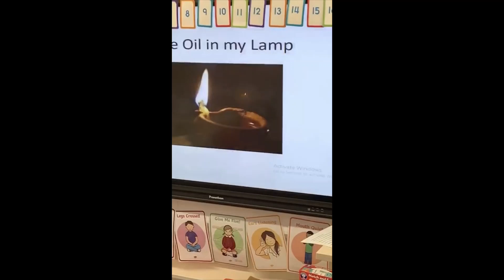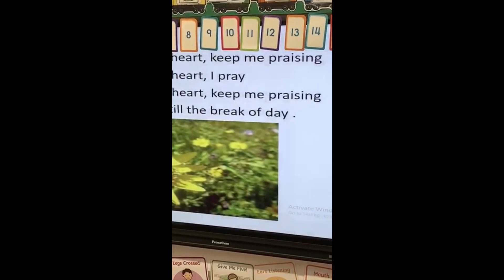Star of the Week Assembly 24 04 20